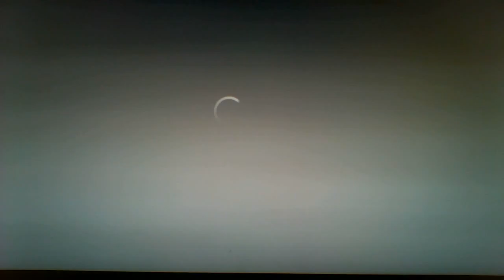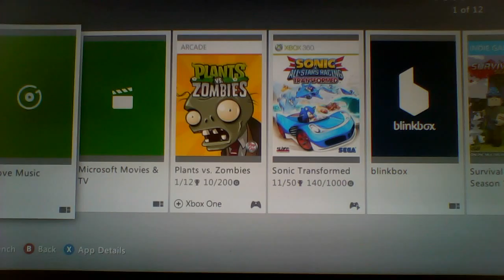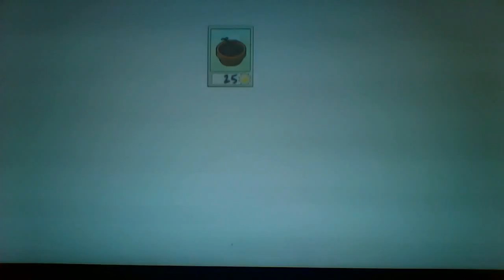fifa2 or pvz